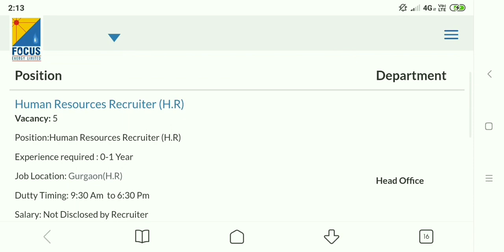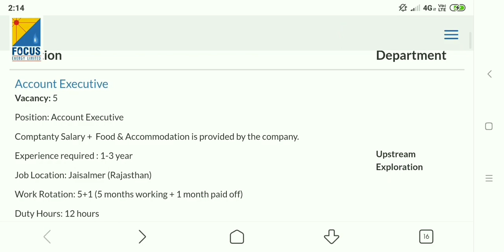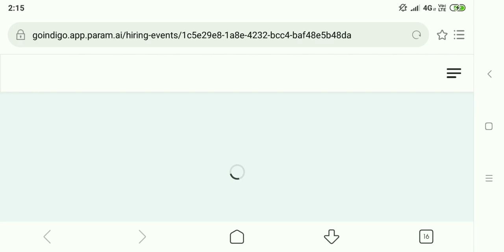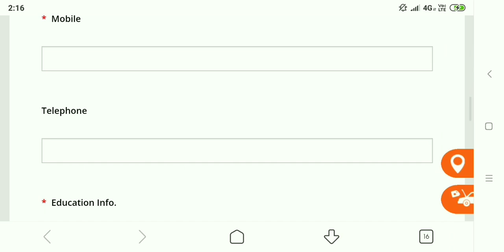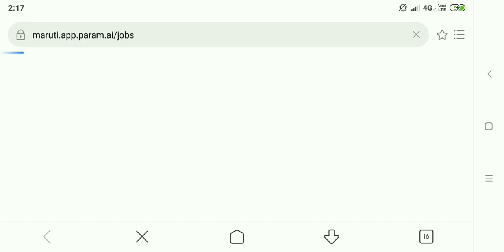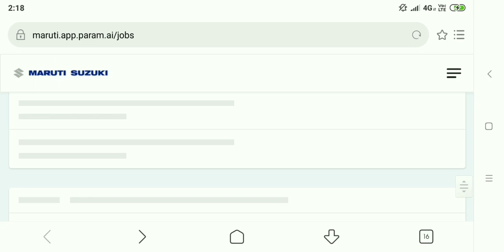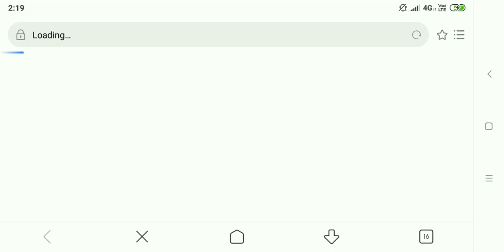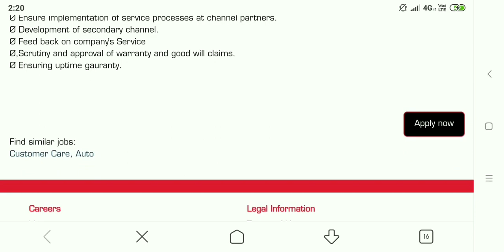Focous energy,GulfOil,Mahindra,Maruti Suzuki,IndiGo || Interview || Diploma,B.Tech,B.Sc,Any degree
Multiple department
Latest jobs
Engineering jobs

 Indigo

 Focous Energy

 Gulf Oil

 Hero Motor

 Maruti Suzuki

 JSW steel

 Mahindra